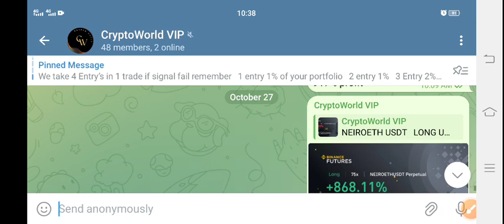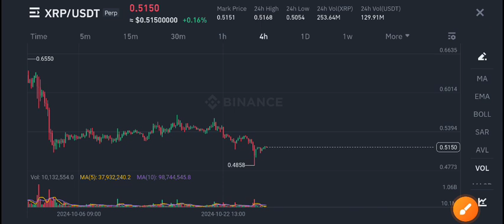XRP Price Prediction Today! XRP News Today!